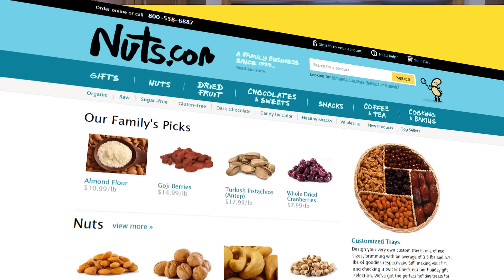3 Quick Healthy Snack Ideas | Nuts.com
If you're trying to lose weight or just be healthier, you NEED to include these healthy snacks into your diet! For more delicious and healthy products VISIT US

Probably one of the most important things about eating a balanced diet is snacking. But don't reach for that candy bar just yet! It's crucial that we fuel our bodies the right way. These are some of the healthiest snacks that you should be adding to your diet. Filled with amazing nutrients and health benefits, these snacks will help you lose weight, feel great, and stay balanced!

|HEALTH BENEFITS|
1. Kale Chips: Loaded with essential Nutrients and Vitamins, Kale Chips are an amazing alternative to regular potato chips. With 4g of fiber per serving, this gluten free snack will keep you full and satisfied.

2. Raw Almonds: An amazing protein-filled nut, Almonds boast a whopping 7 grams of protein per serving. They are also full of other important nutrients like fiber, calcium, zinc, and antioxidants. Also, the monounsaturated fats found in Almonds are amazing for heart health!

3. Medjool Dates: The powerhouse of potassium, these dates are low in fat and rich in vitamins. These dates are also high in fiber, natural energy boosters and a great source of B-vitamins.

Nuts.com is a family owned business since 1929 selling the highest quality nuts, dried fruit, healthy snacks, cooking & baking products and candy! Molly Morgan is a registered dietitian and Nuts.com's health nut!